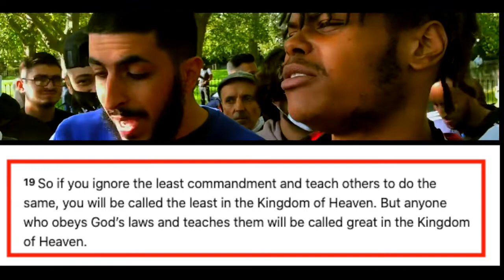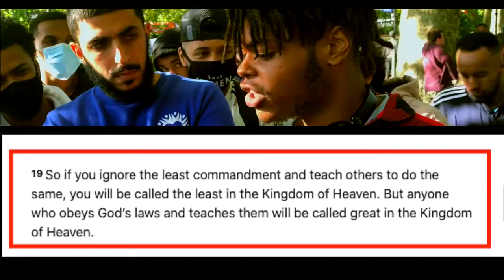Muslim Defending Child marriage by criticising OT Violence Speakers Corner